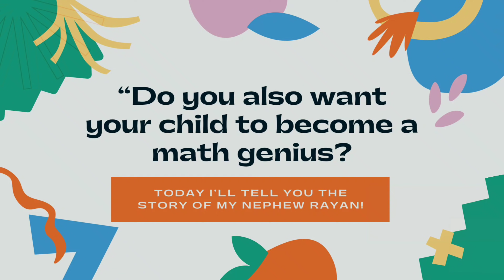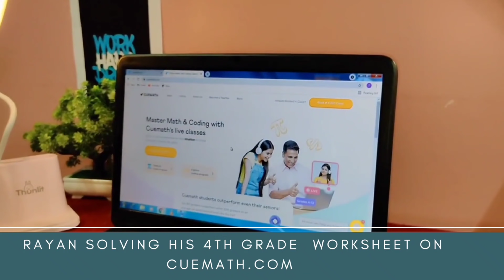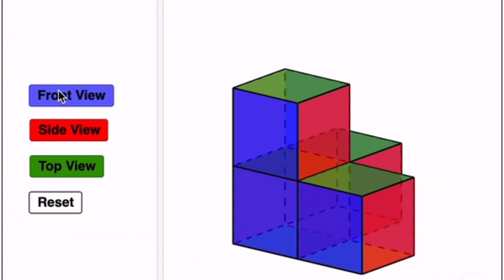Make your child a Math Genius with Cuemath | Cuemath Review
In today's video, I am sharing with you my review about Cuemath's online math classes and how it helped my nephew Rayan in becoming a math genius.

Cuemath is India's No, 1 after-school program for math and coding for students in KG-12.

Cuemath is currently present in 20+ with more than 2 Lakh students enrolled with them. They are completely compliant with CBSE and ICSE standards and are also accredited by STEM.org for the international curriculum.

If your child is afraid of math or dislikes it, don't worry; try out cuemath classes and see the difference for yourself.